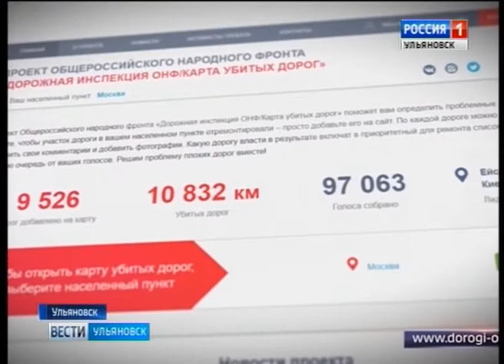Платят за ровные трассы